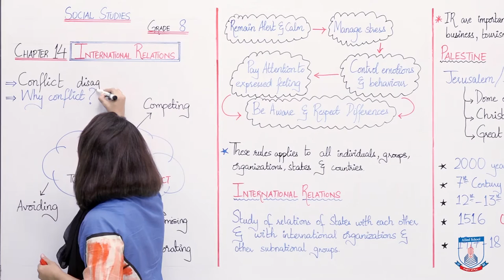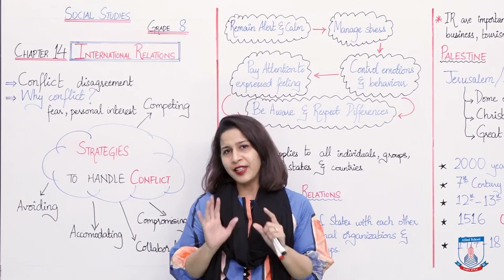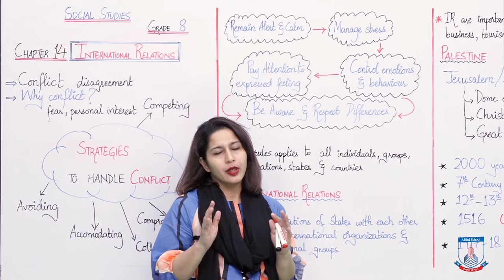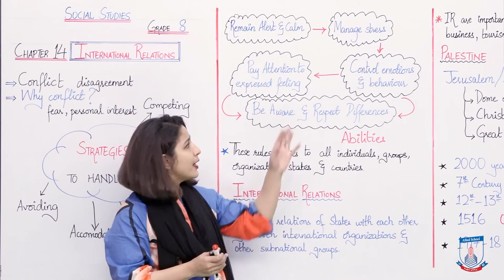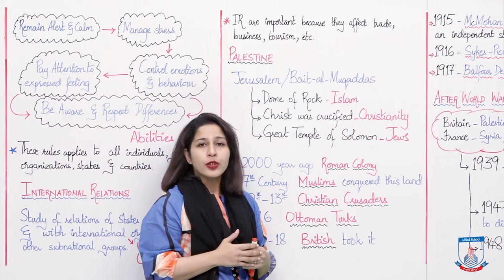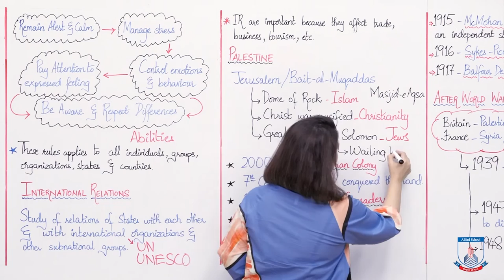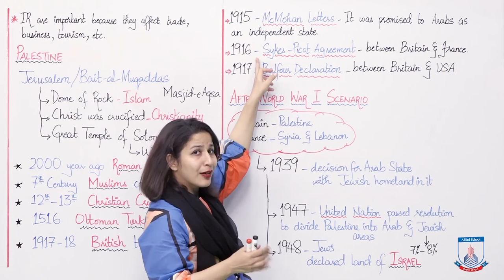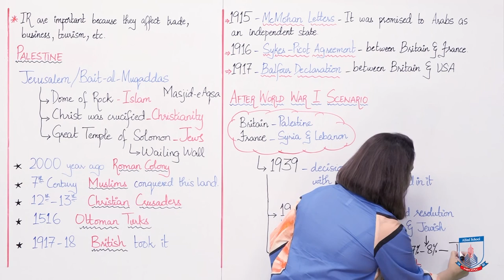Class 8 - Social Studies - Chapter 14 - Lecture 1 - International Relations - Allied Schools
Class 8 - Social Studies - Chapter 14 - Lecture 1 - International Relations - Palestine Issue - Allied Schools